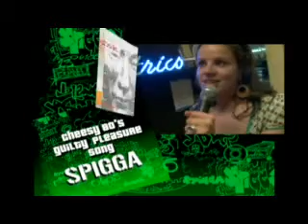SHU-SHO (formerly known as SPiGGa) in their OWN WORDS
National Latin Alternative performing artist SHU-SHO (formerly known as SPiGGa) offering some insight on what makes them tick.